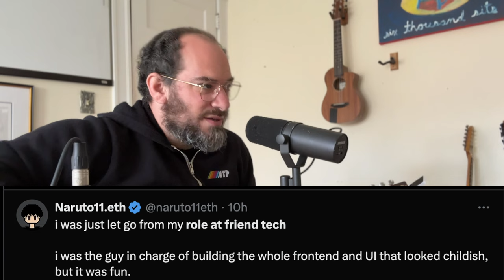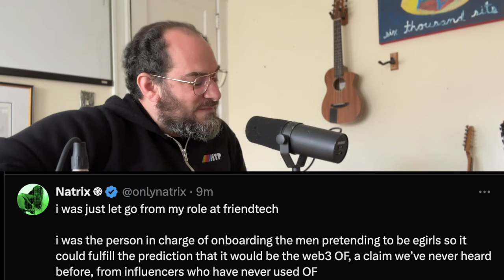I Was Just Let Go From My Role At Friendtech | Song A Day #5602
It's pasta, it's copy pasta.

i was just let go from my role at friend tech
i was in charge of pushing the “$10 per point” narrative
I was just let go from my role at Friendtech.
I was the lead system architect who asked if we could make the app usable

i was the guy in charge of deploying the airdrop on time
I just got fired from my role at friendtech.
I was making sure the product launched with every feature not usable.

i was  in charge of building the whole frontend and UI that looked childish
I wanted to make the user experience better than a 2013 airplane WiFi log-in screen

I  had to make sure we get the 2002 BlackBerry Phone app experience on FT.

i was the person in charge of onboarding the men
pretending to be egirls so it could fulfill
the prediction that it would be the web3 OF,
a claim we’ve never heard before,
from influencers who have never used OF